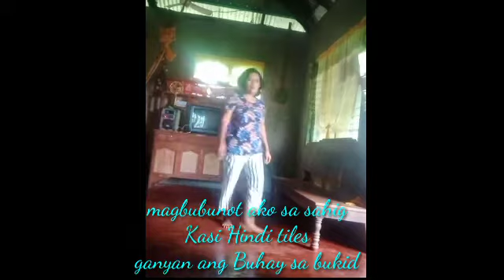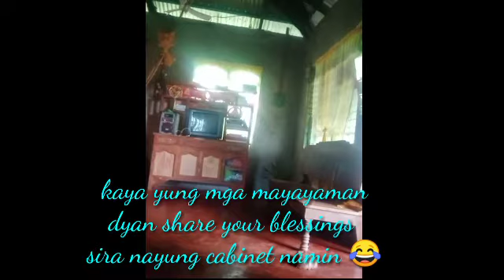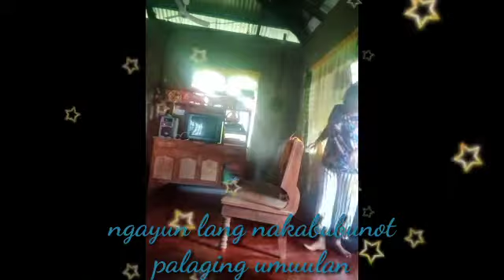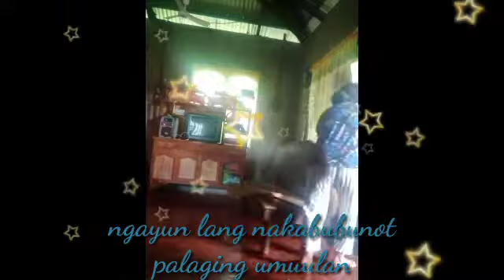Paano magbubunot sa sahig (Buhay Probinsya) 😀